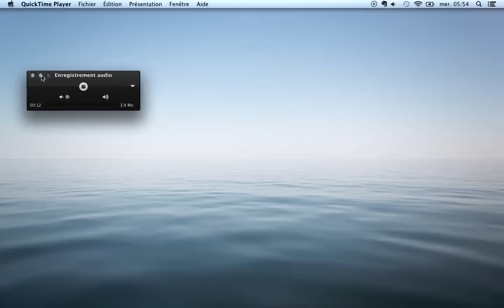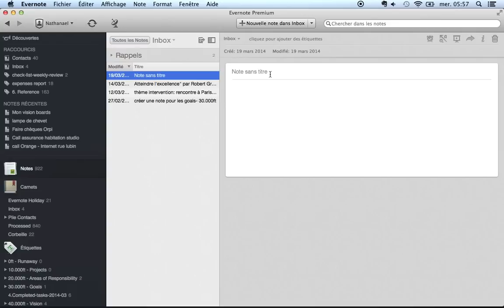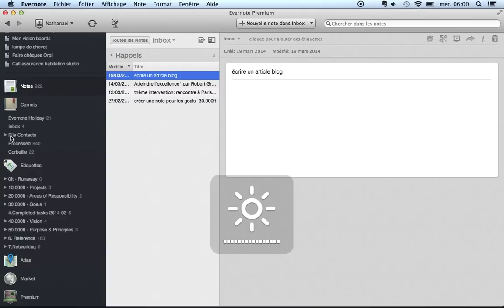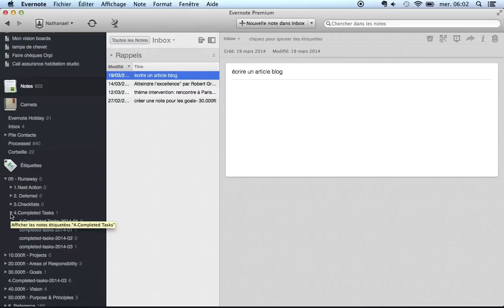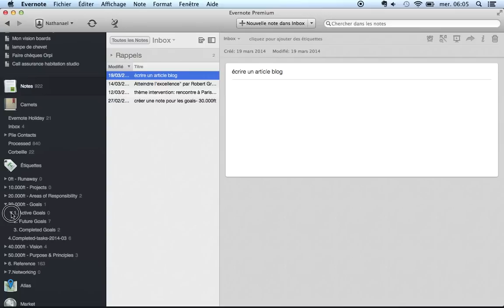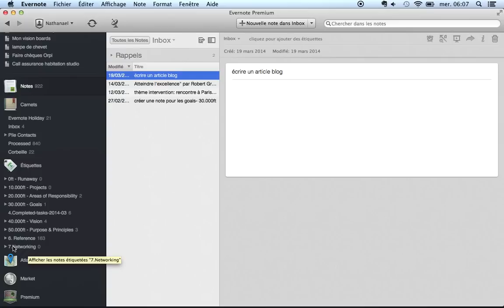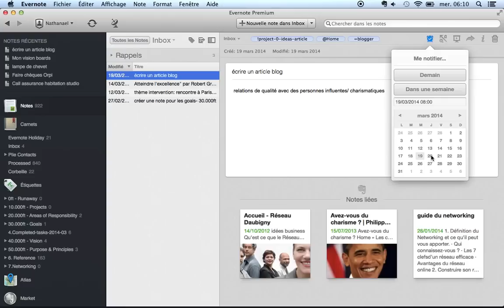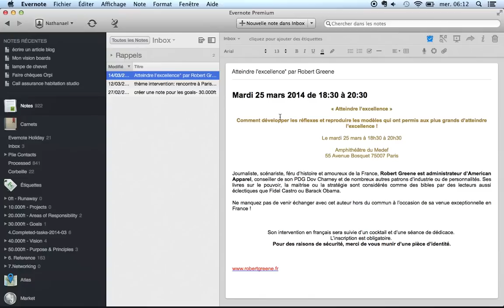GTD EVERNOTE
Voici comment j'ai implémenté la méthode GTD de David Allen avec Evernote. Faites-moi part de vos questions et remarques sur cette façon d'appliquer la méthode GTD, et partagez votre avis.

Pour vous aussi essayer Evernote et bénéficier de mon offre de parrainage